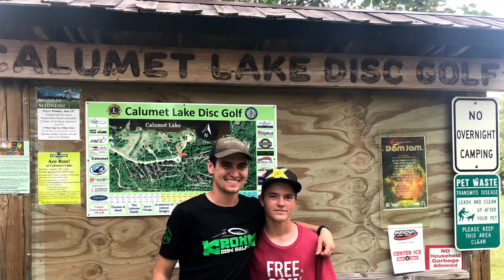Derek Johnson - 2020 Disc Golf Highlights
2020 has been an interesting year in the disc golf world. I was still able to play plenty of rounds, compete in tournaments, meet new people, and play at new courses.
This video will highlight some of my favorite moments captured throughout the year.